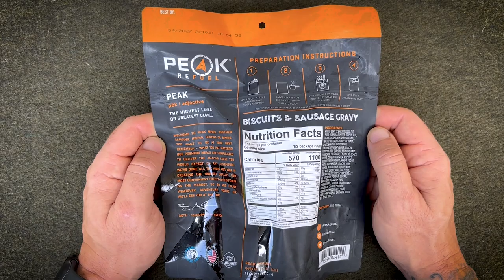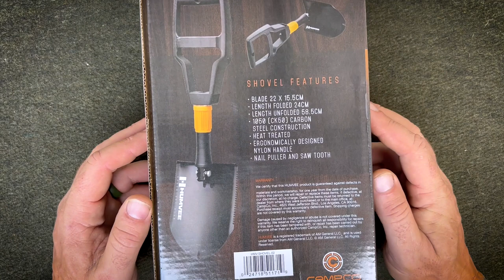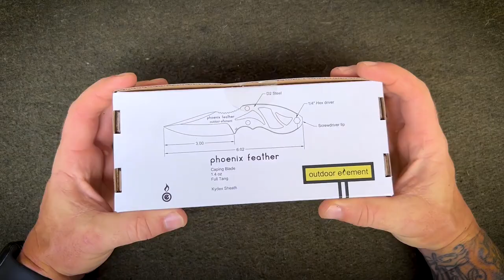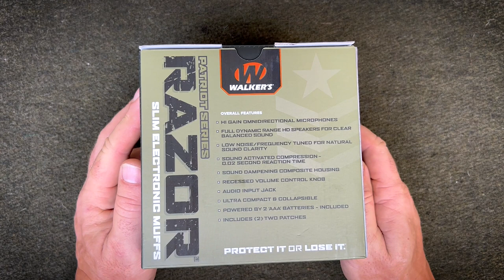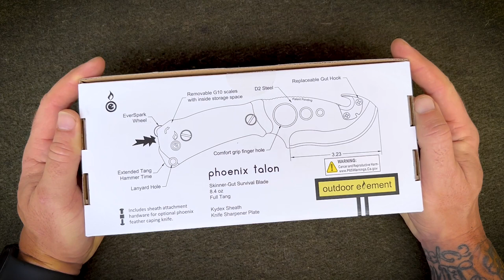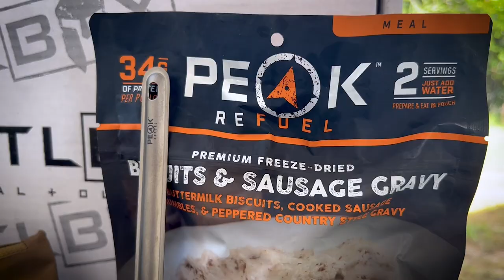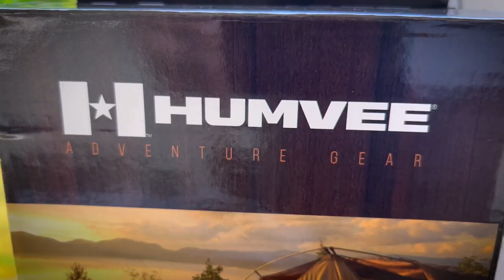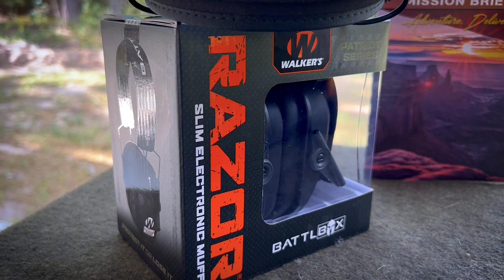BATTLBOX MISSION 91 BREAKDOWN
It is September 2022.  Time to unbox Mission 91 with  @CURRIN1776

Chapters:

00:00 Intro
00:38 Giveaway Guidelines

BASIC BOX
03:14 Peak Refuel Titanium Spork
05:14 Peak Refuel Biscuits and Sausage Gravy
07:28 Gearaid Cooling Towel
10:42 Campco Humvee Portable Shovel

ADVANCED BOX
15:01 Outdoor Element Phoenix Feather

PRO BOX
17:42 Walker's Razor Patriot Electronic Earmuffs

PRO PLUS BOX
23:28 Outdoor Element Phoenix Talon
29:32 Recap

33:59 M91 Giveaway!